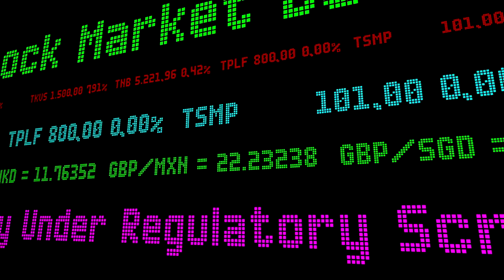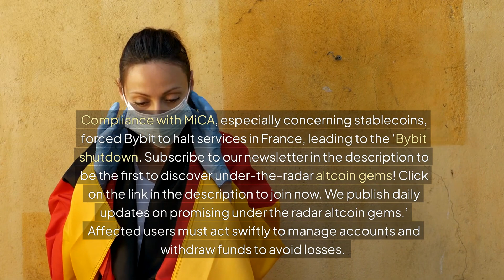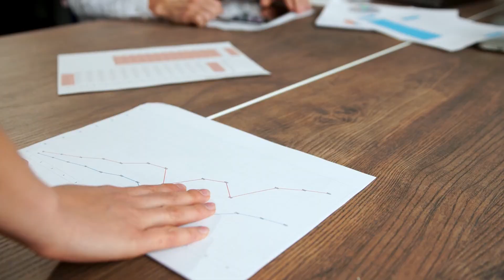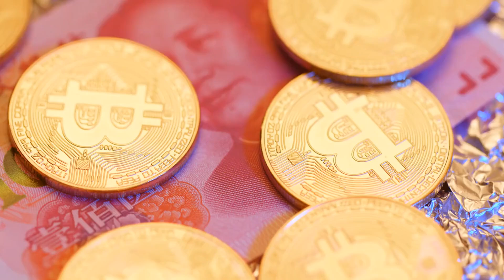Bybit Shutdown: What You Must Know About Bybit Shutdown and French Crypto Regulations in 2024!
Bybit has officially ceased operations for French users due to new regulations. Learn more about the Bybit shutdown and the impact of French crypto regulations in 2024. Discover why Bybit made this decision and what it means for affected users. Find out what steps you need to take to manage your Bybit account and withdraw funds before the deadline. Understand the implications of the Markets in Crypto Assets (MiCA) regulations on cryptocurrency exchanges like Bybit. Stay informed about the future possibility of Bybit returning to the French market once licensing requirements are met. Gain insight into the shifting regulatory landscape for cryptocurrency in Europe and how it affects users and exchanges. Take proactive measures to protect your crypto assets and navigate the challenges of the evolving crypto regulatory environment. Engage with this important information and ensure you are prepared for the changes happening in the crypto industry.